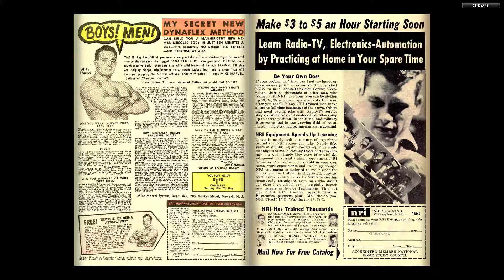Comics - The Ant-Man v1 054 (196404) - By Back To The 80s 2